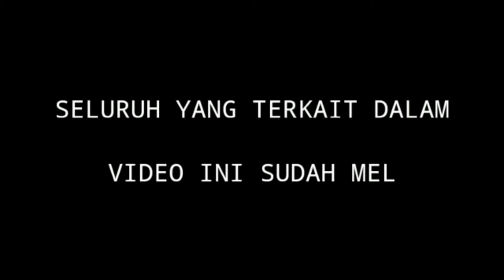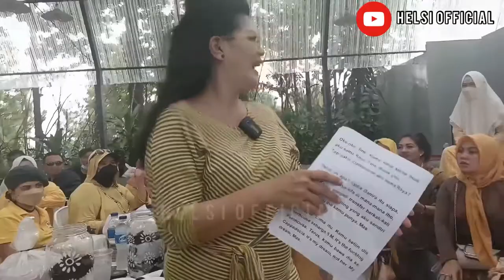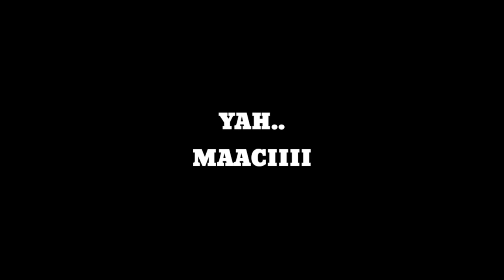Seberapa beruntungnya Loe ! Sultin Cibubur Dapat 3 Juta Langsung Bagi Bagi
Hai guys, Video Part 2 Kali ini ada Anisa Bahar & temen temen lainnya. Helsi seru-seruan bareng untuk memberikan kegembiraan dan keberuntungan Bersama wanita cantik dan Sultin Cibubur. Saksikan sampai selesai yah !

Karena HELSI OFFICIAL akan bagi-bagi uang untuk kalian yg setia menonton Channel YouTube HELSI OFFICIAL.

Ada uang 5 Juta, 4 juta,  3 juta,  2 juta,
1 juta untuk kalian yg beruntung !
Dan semoga itu kamu ya...

Caranya gampang banget, kalian ikuti aturan yg tersedia dibawah ini.

Caranya :
2. Aktif comment setiap Helsi upload video di YouTube dan Instagram
3. Baca deskripsi di setiap video karena ada yang wajib kamu jawab. Yaitu berapa banyak Helsi teriak Aaaaaa... dan di menit keberapa.
4. Wajib Follow Instagram @helsi_herlinda
5. Share postingan Ini ke story dan tag juga ke @helsi_herlinda

Yeaaaaaaaa...
Gampang bangetkan caranya, skuy pantau terus Channel YouTube HELSI OFFICIAL.

Support aku terus ya...  biar makin semangat dan terus membuat konten yang bermanfaat.
Terima kasih.

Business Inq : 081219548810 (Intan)